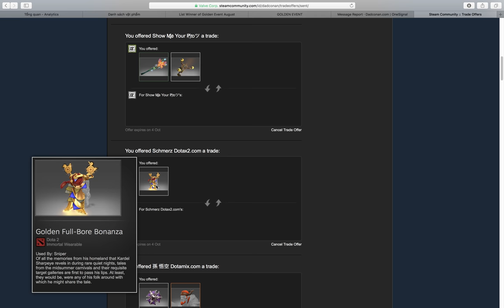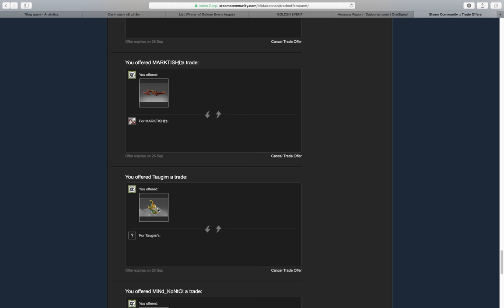Send Gift Golden event Aug , 2017